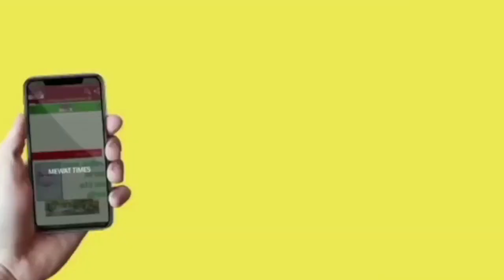Mewat News : मुफ्ती ज़ाहिद हुसैन लोगों से घर मे नमाज पढ़ने अपील की